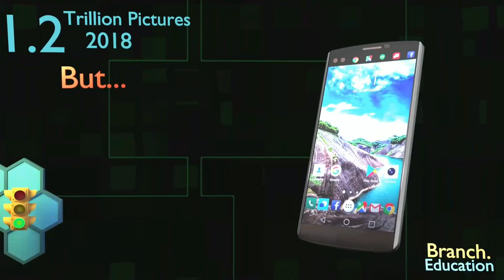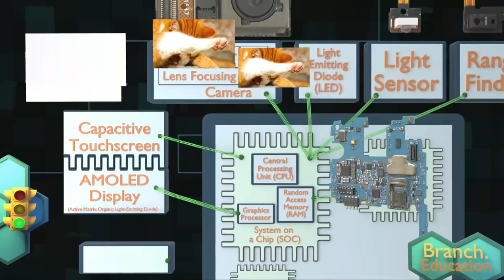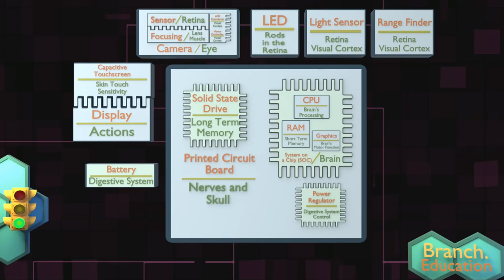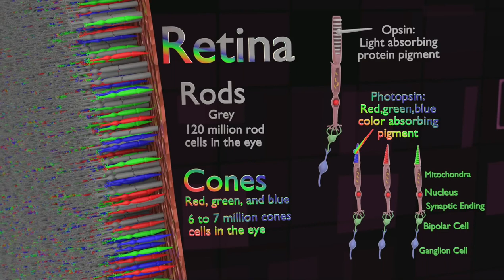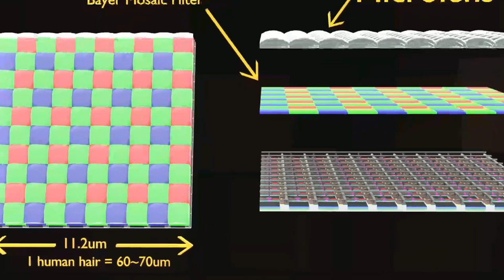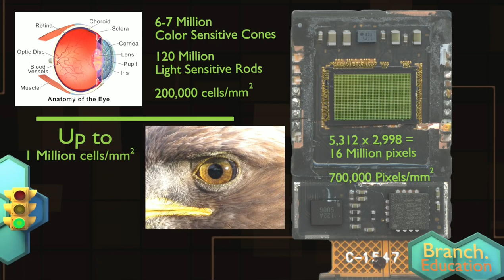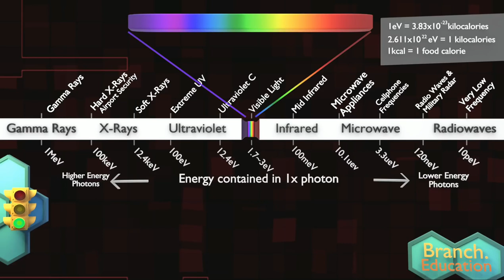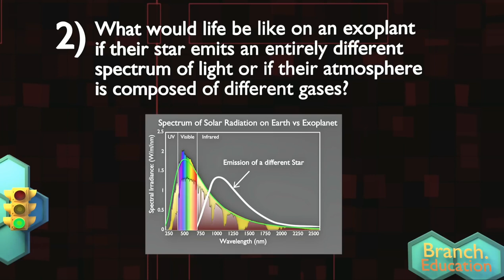ஸ்மார்ட்போன் கேமரா | Tamil |Working of Smartphone camera📷Vijayakrishna VK📷 தமிழ்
More Support = More Videos = Following me 👇😎👇 ______________________________________________________________________________________________________________________________________________________________________________________________________

Learn the working principle behind the Camera! We use to take pictures everyday but before that we must know the principle behind this camera. We are finding the grey area of YouTube education through these video.
Your subscriptions means a lot to me!

My sincere gratitude Mr.Teddy Tablante owner of Branch education

My whole heartedly sincere Thanks & Gratitude to @BranchEducation for happily allowing me to translate(dubbing)@BranchEducation contents in Tamil language. Teddy Tablante owner of @BranchEducation & science enthusiast... we love your works and animation. Keep inspiring us!..

INTERESTING FACTS ABOUT CAMERA :

1. To shoot the candlelight-only scenes in Barry Lyndon, Stanley Kubrick used rare f/0.7 camera lenses manufactured by Carl Zeiss for NASA. Zeiss made only ten of the lenses; he sold three to Kubrick and six to NASA, who used them in the Apollo program to photograph the dark side of the moon.

2. A man sued Blue Man Group claiming he suffered permanent damage to his esophagus when the performers shoved a camera down his throat. It was revealed that it was a camera trick and nothing entered the man’s mouth as the live footage was actually a pre-recorded medical video.

3. In the 1957 film “12 Angry Men” the focal length of the lenses in the cameras used were gradually increased to create a feeling of claustrophobia.

4. Most states allow security cameras in dressing rooms, some behind two-way mirrors.

5. In 1946, a man claiming to be a detective gave a pedestrian a camera and asked her to take a picture of a suspect. The “detective” turned out to be a gangster, the “suspect” turned out to be his ex-wife, and the “camera” turned out to be a concealed shotgun firing via the shutter button.

6. In Japan, their phone’s camera shutter sound cannot be muted.

7. In some cities, police officers were required to wear a camera in order to document their interactions with civilians. In these areas, public complaints against officers dropped by 88%.

8. A bank robber covered his face with lemon juice because he believed it would make his face invisible to surveillance cameras. This led to a Cornell psychology study that showed unskilled people mistakenly assess their abilities to be much higher than they really are.

9. During Ellen Burstyn’s monolog in Requiem of a Dream about how it feels to be old, Matthew Libatique accidentally let the camera drift off-target. The reason was that he had been crying during the take and fogged up the camera’s eyepiece. This was the take used in the final print. –
10. In 1998 Sony released a video cam that could see through clothes while in an infrared recording mode; 600,000 units were recalled.

11. Edwin Land invented the Polaroid camera when his three-year-old daughter asked him why she couldn’t see a photo he had taken of her right away.

12. There is a website you can send the photos from lost cameras to in an attempt to help find the original owner.

13. Technology during the silent movie era forced actors to wear multi-colored makeup so the camera could capture their faces properly.

14. A gamer once complained about the Runic Games forums that a specific camera effect made a game unplayable for her due to a rare eye condition. Mere hours later, and early on a Sunday morning, the developers released a patch that added a user toggle for the effect.

15. The “Burning of Atlanta” scene in “Gone with the Wind” was shot with full-size burning facades and all of the only seven Technicolor cameras in existence at the time.

16. There is an extremely rare camera lens manufactured by Canon, it has 1200mm focal length and it costs roughly $90,000.

17. Nikon was accused of racist face-detection software when Asian faces were photographed, a message would pop up on the camera screen asking, “Did someone blink?”